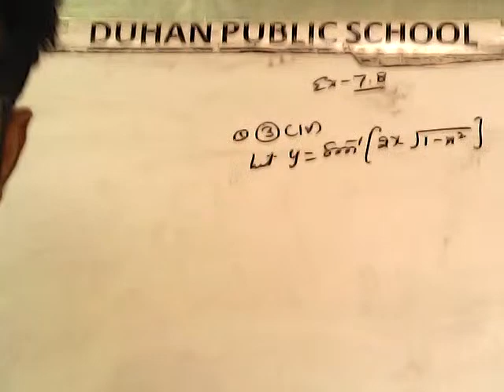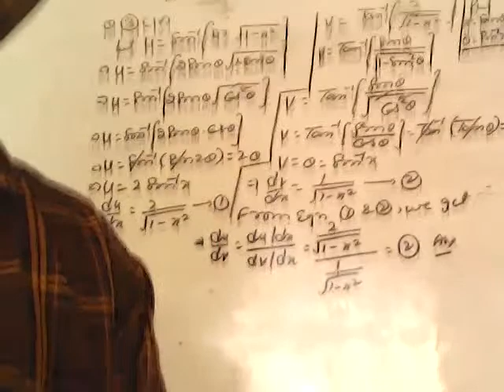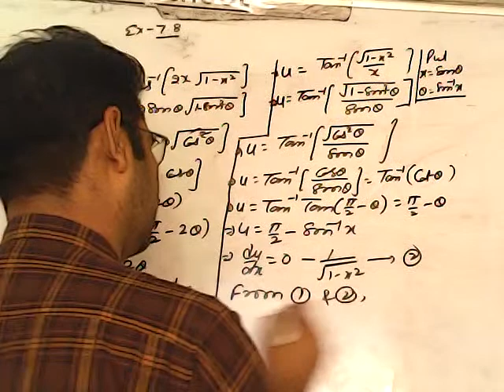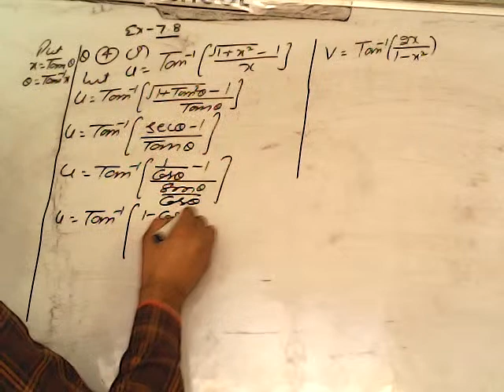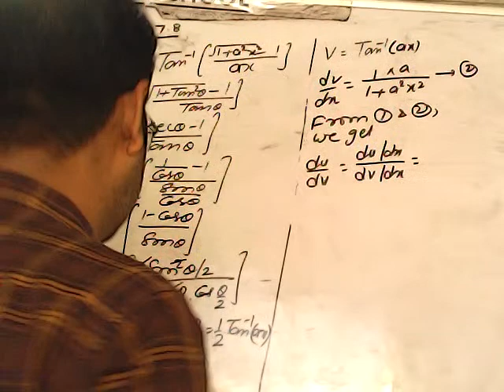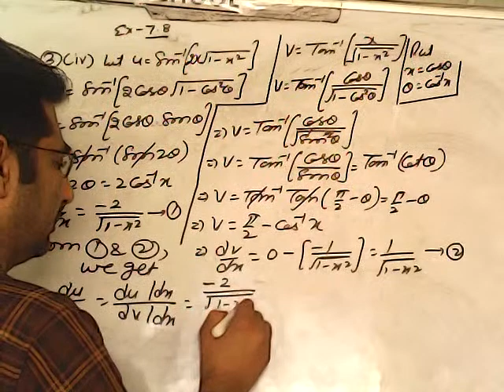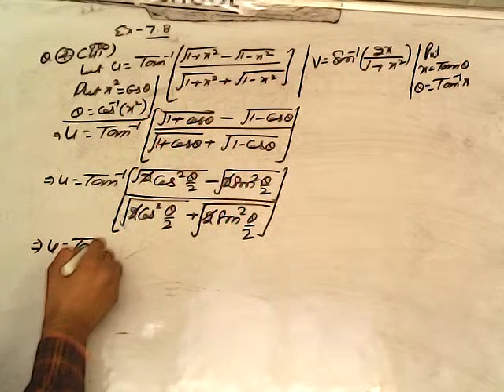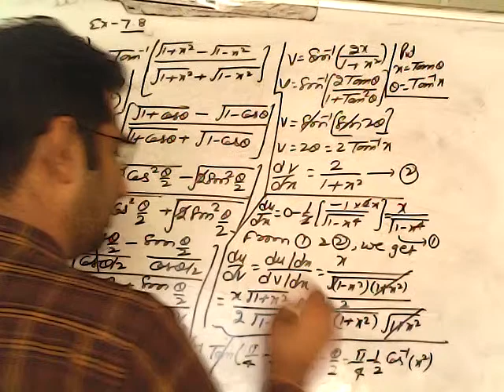DEREVATIVE 7.7 & 7.8 CLASS 12TH